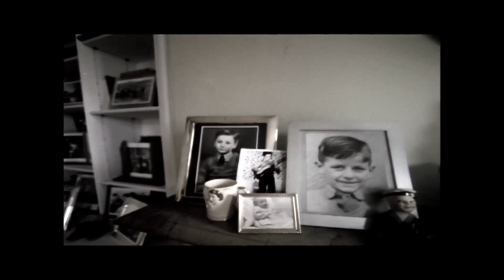🦚🦉🕊️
Sun is shining today, koo koo ka choo.

Birds of a feather flock together, So will pigs and swine. Rats and mice will have their choice, And so will I have mine.

Sources:

- My dad sayin some funny ish. A must see video.

- The Beatles - Free As A Bird

They Might Be Giants - Birdhouse in Your Soul